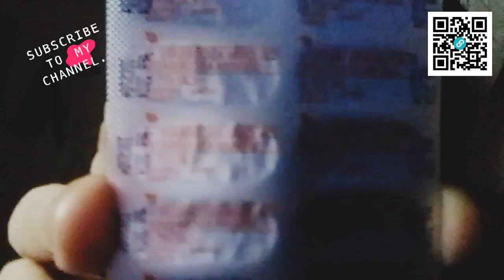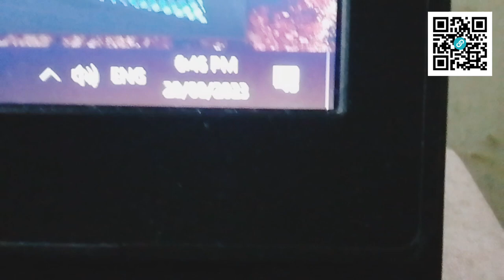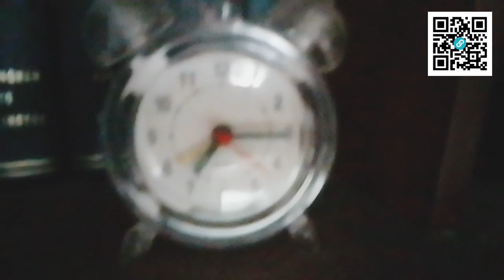's Calvit-C: The Real Deal? | A Product Review (Collab)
Maya: @jg_ramos